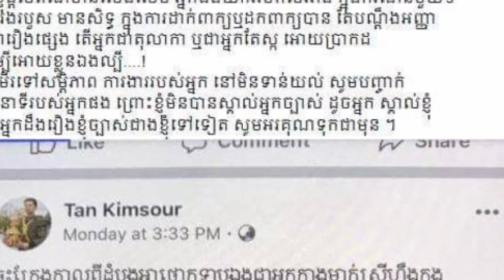អុញនោះ! ថៃ ស្រីនាង ប្រតិកម្មខ្លាំងៗភ្លាមៗទៅតុលាការហ្វេសប៊ុកទាំង៣រូបវិញថា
អុញនោះ! ថៃ ស្រីនាង ប្រតិកម្មខ្លាំងៗភ្លាមៗទៅតុលាការហ្វេសប៊ុកទាំង៣រូបវិញថាOh, that! Thailand, she exerted an immediate reaction to the three Facebook Courts.